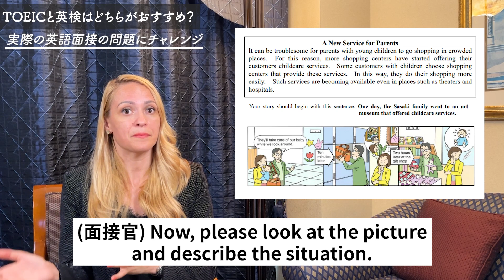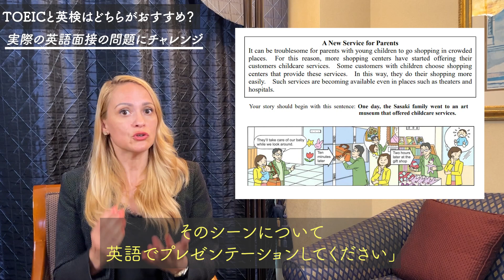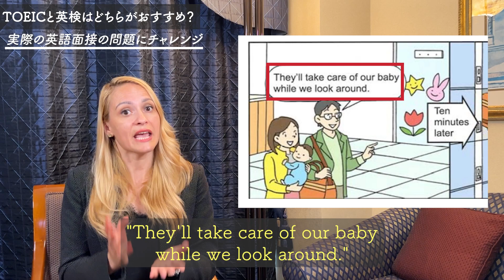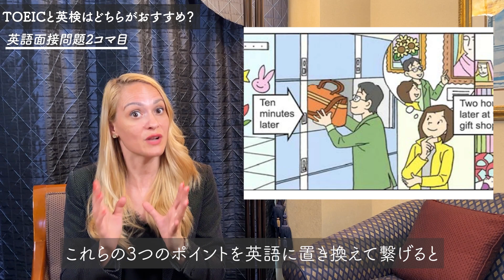【結果発表】TOEICと英検はどちらがおすすめ？の結論が決まりました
最新プレゼントは、なんと!!
⭐️Dana式英語の体験レッスン&個別コンサルティング
を無料で受けることができ、

さらに
・英語力が伸びない人の特徴
・ペラペラ英語のための発音法
・英語力UPの最短勉強法とは？
・最短でマスターするには〇〇！
などを全て解説した超有料級の64分動画&電子書籍5冊も無料特典としてGETすることができます😊🎉

(↓アプリで開くを押してください↓）